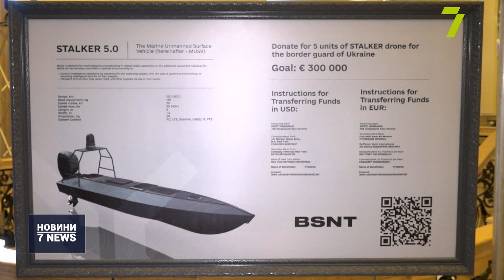Судимість замість призову: 18-річний пішов на злочин, щоб уникнути мобілізації | Новини за 17 червня